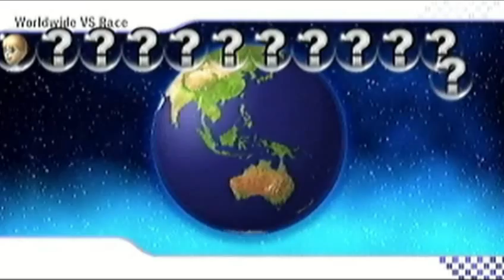Mario Kart Wii - Online Race #1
This is Online Race #1.
Worldwide
Played:
Luigi Circuit
A moment I thought I would be first but I finished second.